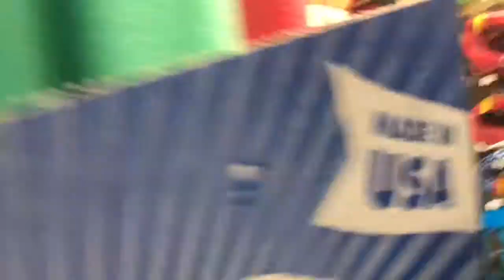Pranks at the Mall and Therapy Session with Dr. Phil/Dickerson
Yelling at Dicks sporting goods and therapy session with Bj aka Dr. Phil